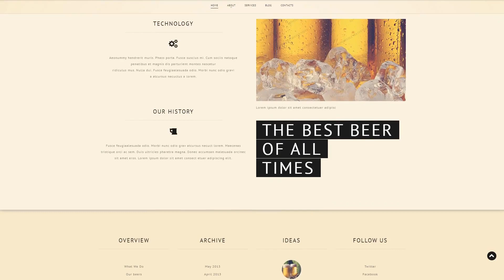52292Old Pub Website Template by WT - 52292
This one comes with Responsive, Sliced PSD, Dropdown Menu, Google map, Gallery, HTML 5, JQuery, HTML plus JS, Parallax

When you travel somewhere, far away objects move around a lot slower than the near ones. Imitation of such an effect on the web presence - when the background picture shifts slower compared to the content, is termed parallax. It is usually utilized to create a feeling of space in the visitor's eyes.
Parallax permit your page views interact with your web page and get much better visitor experience. It will help you to stand out among your competitors.
Find more Parallax website templates here
This is a capability of the website to instantly adjust to any screen size and resolution.
Responsive design can help your site or blog appear equally perfect on display of any existing home pc or hand-held gadget.
Find newest Responsive website templates here